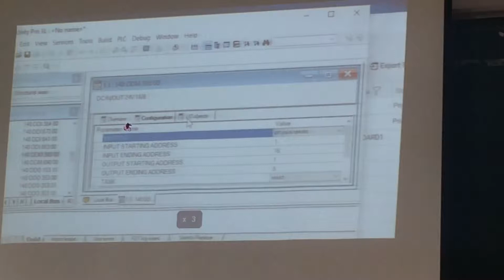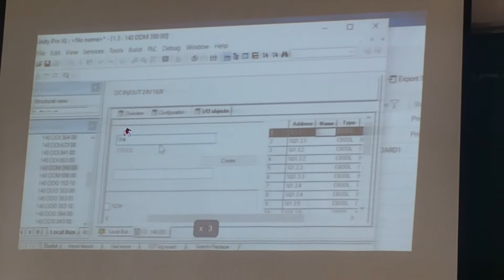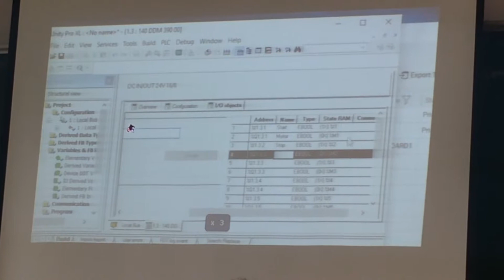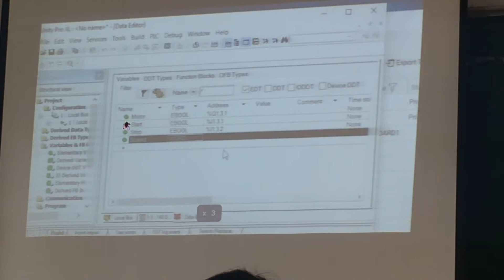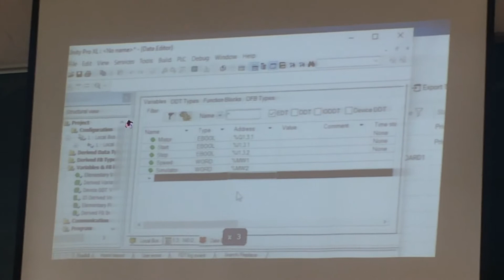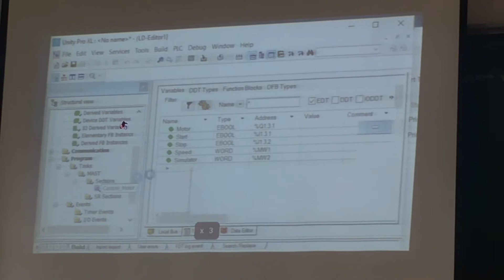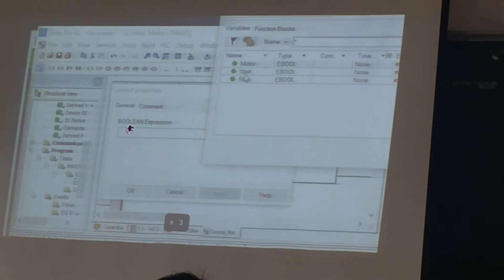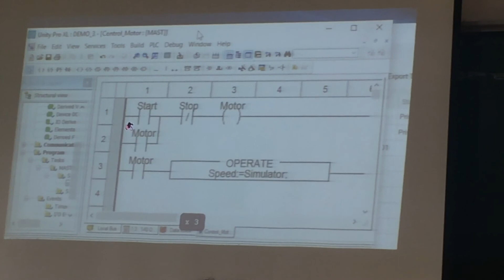Citect & unity pro part1.2